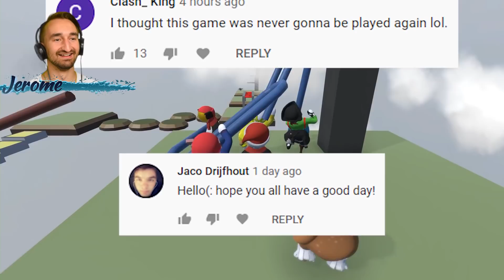Racing To Beat The Island Parkour In Human Fall Flat | JeromeACE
Today we play Human Fall Flat